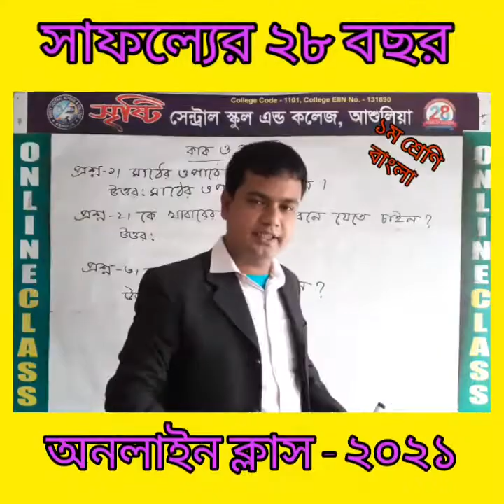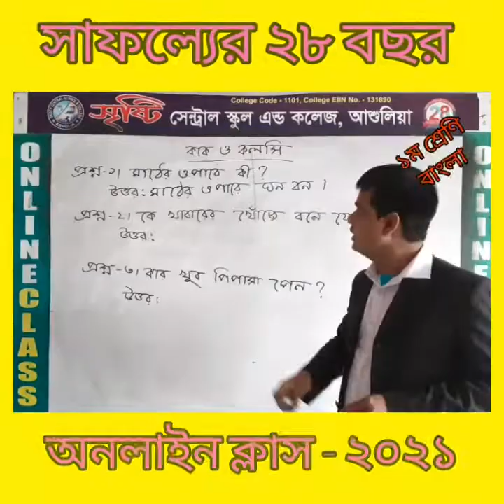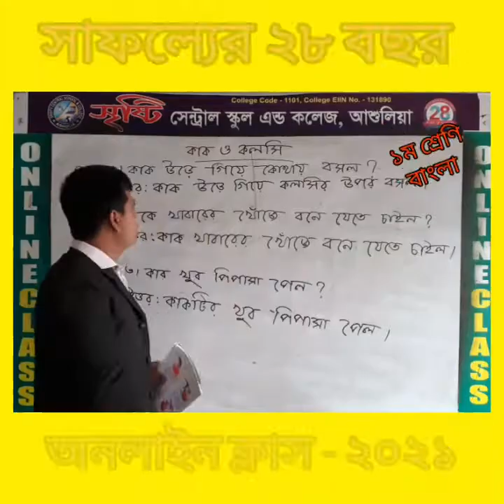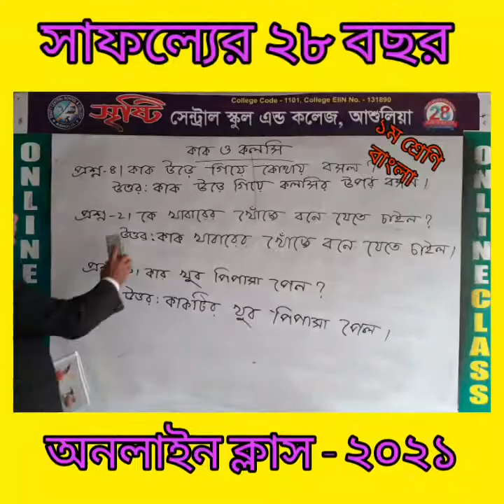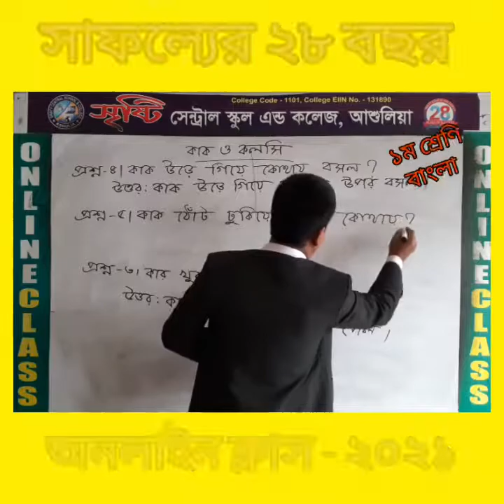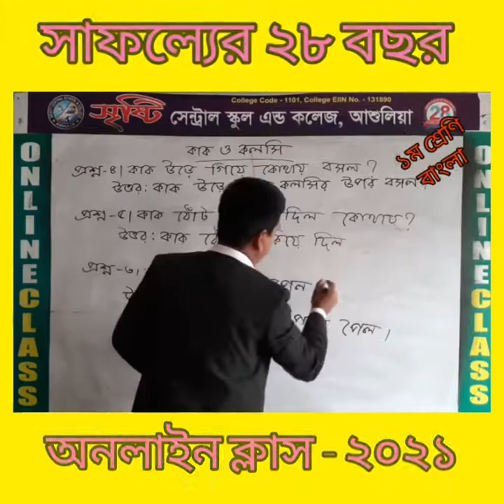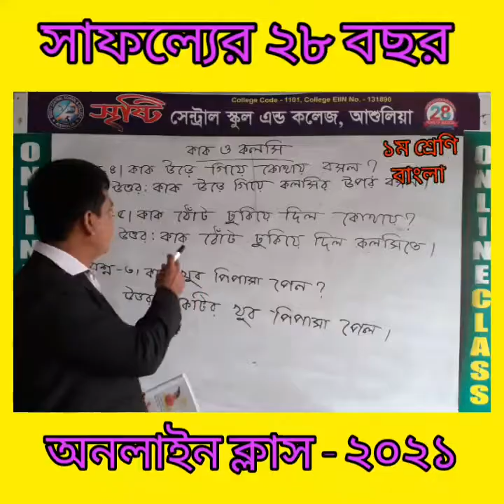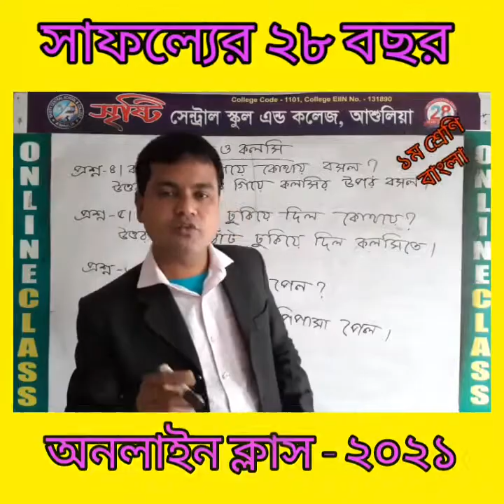6 January 2021